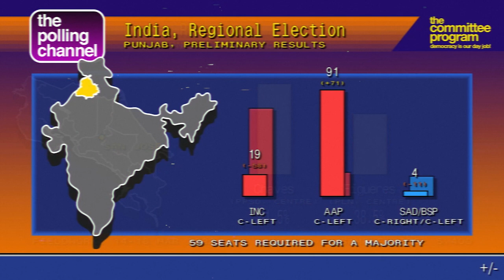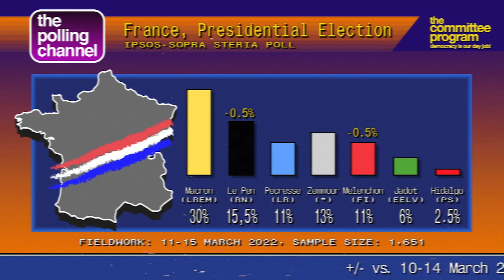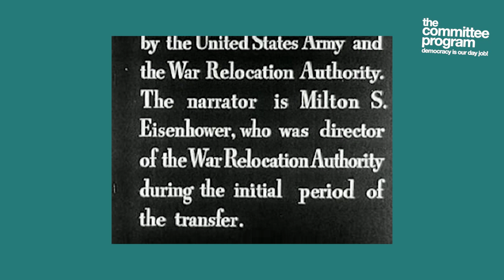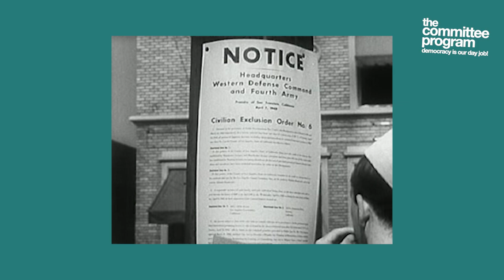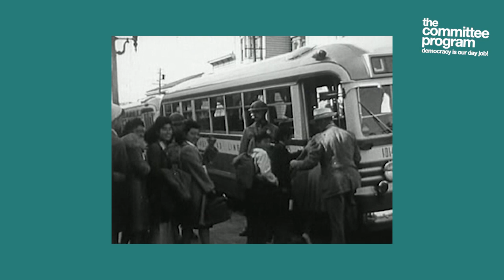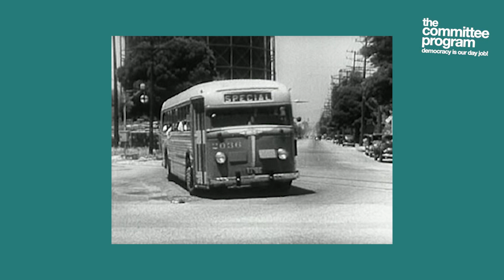What We Say When We’re At War Vol 1 - The Committee Program!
This week on the Committee Program Arun opines on Hungary, we get another French Election Update from Pauline Rapilly Ferniot, hear from the Cross Atlantic Cross Talk gang,  get polling from Jacopo, and watch some US WWII propaganda promoting and apologizing for Japanese internment camps.

00:00:08 - COLD OPENING - Backstage with Pauline
00:01:37 - COMMITTEE CONFESSIONS  -  A look at the impact of the war on Hungarian and French politics with Pauline Rapilly Ferniot
00:26:18 - YOUR POLLING CHANNEL- as visualized by Jacopo Castelletti
00:27:50 - COMMITTEE AT THE MOVIES - American propaganda from 1943 on Japanese Internment Camps.

Thanks for tuning in to The Committee Program, we know you have many options when it comes to content consumption and we appreciate your attention to this new season with new episodes on Sundays at 4pm ET 10pm CET.

We bring you the art and science of political storytelling worldwide, culture and criticism, and other facets of agitprop.

Special thanks to our team Xhevat Kastrati, Fiamma Meli, Jacopo Castelletti, Forrest Lovette and Committee’s Deputy Director Julia Doubleday.